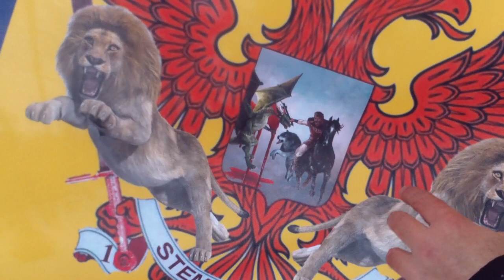Au pus 2 lei pe tricolor şi un vultur bicefal - Curaj.TV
Vasile Sinigur şi un susţinător al ideilor lui năstruşnice despre Dacia au venit azi în parc, la Microfonul liber, ca să semneze pentru candidatura mea ca independent la alegerile parlamentare din februarie.

Au explicat şi de ce e desenat astfel tricolorul